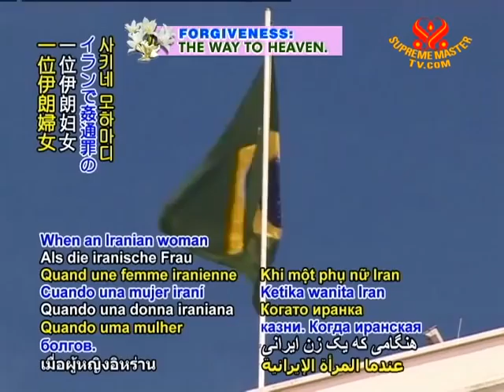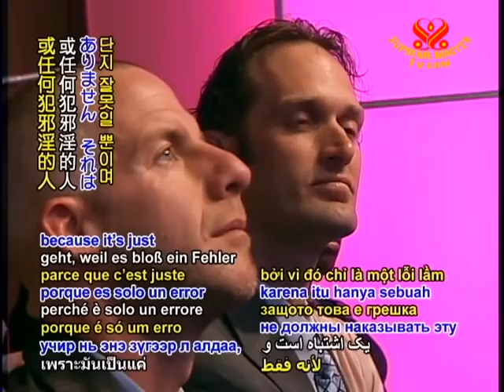Brazil Formalizes Asylum Offer For Iranian Woman Facing Death By Stoning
Brazilian president formalizes offer of asylum to woman sentenced to death. When an Iranian woman named Sakineh Mohammadi Ashtiani was sentenced to death on an adultery case, Brazilian President Luiz Inácio Lula da Silva appealed to his friend and fellow head of state, Iranian President Mahmoud Ahmadinejad as well as Supreme Leader of Iran, Ali Khamenei, and the Iranian government to permit the woman to seek refuge in Brazil. On Tuesday, August 10, Brazilian ambassador to Iran, Antonio Luis Espinola Salgado, formally presented the offer at Iran's Foreign Ministry on behalf of President da Silva. With international organizations such as Amnesty International also calling for her life to be spared, Ms. Ashtiani's sentence has been suspended for the time being.

Our respect and thankfulness President Lula da Silva for your compassion and persevering efforts to protect a precious human life. We pray for Ms. Ashtiani and others like her to be spared as all nations uphold this humane and sacred principle above all.

During a teleconference with Supreme Master Television guests on August 7 in California, USA, Supreme Master Ching Hai responded to a question regarding this case, expressing her heartfelt plea on behalf of the woman's life.

Supreme Master Ching Hai: It's really very heart breaking story. I join the President of Brazil to beg for her life. And we all join to beg the government of Iran: give her a second chance to life because if you ask my opinion, my opinion is forgiveness. Because God is love and forgiveness. Jesus was challenged about a person in his lifetime who also so-called committed adultery and people wanted to stone her to death as well. And what did Jesus say?

Supreme Master TV Guest: Let he who is without sin cast the first stone.

Supreme Master Ching Hai: Yes, let the one who doesn't sin at all ever cast the first stone.
Who in the human race doesn't commit some mistakes, some so-called sin sometimes? But in my opinion, adultery is a mistake that any of the humans can sometimes commit. It's not a grave sin, it's just a betrayal of trust between two people in private. It's not an act against a nation or against a country's security or anything that merits too much like a death penalty. Only God knows why it happens. So, in my humble opinion, we should never punish this woman, or anyone who commits adultery because it's just a mistake and can change.

And there is one more thing, very important, is that, even for any gravest sin, so-called sin, like a crime, there is always a doubt whether it has been truly committed or it has been wrongly accused. So, in many countries right now, the death penalty has been abolished. I hope the whole world soon will do that.

Because once we kill somebody, we cannot make her alive again. We should always give the suspect a chance, in case it is wrong, or another case is to give them a second chance to change, to redeem their sin if that was really a sin that they have committed. Don't you think so, all of you?

Supreme Master TV Guest: Yes, yes we do.

Supreme Master Ching Hai: Give people a chance.